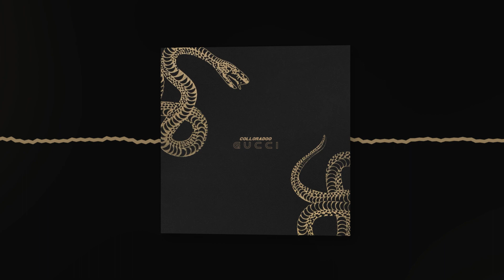Colloradoo - Gucci (Official audio)